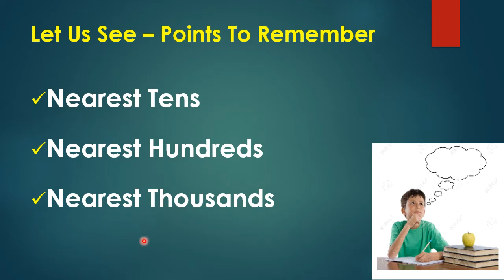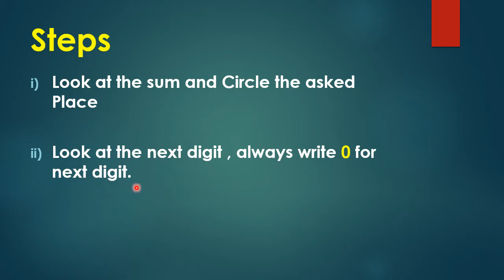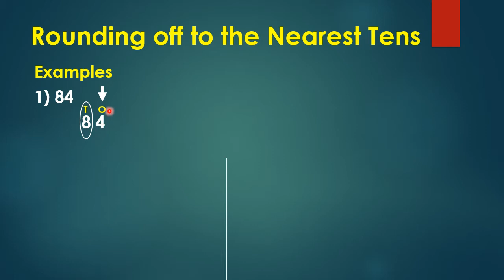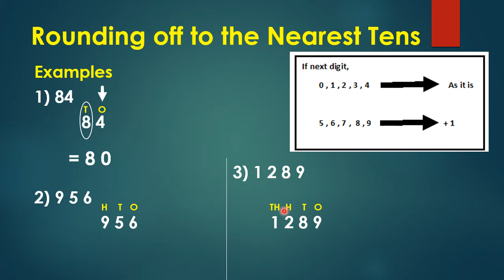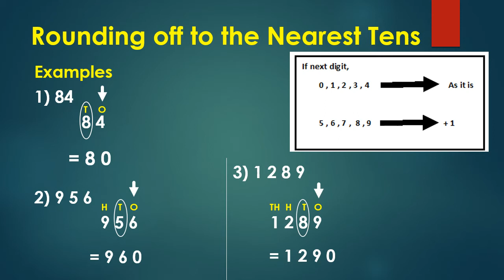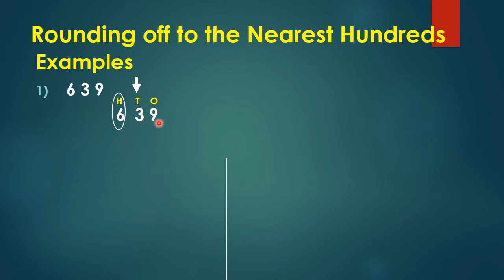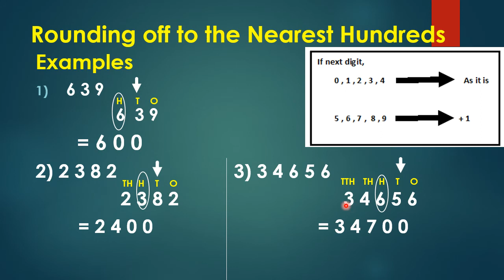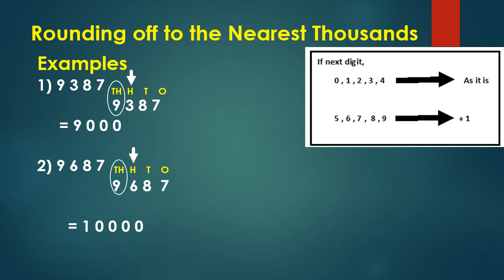Rounding Numbers - CBSE -MATHS- CLASS : 3 & 4- in தமிழ்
Hello Friends,
In this video , you are going to learn Rounding off numbers (nearest tens , nearest hundreds, nearest Thousands.

ALWAYS UR SUPPORT IS IMPORTANT.